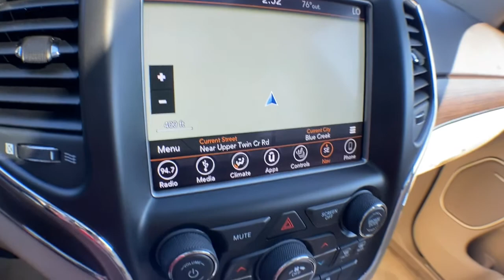2018 Jeep Grand Cherokee Brighton, Novi, Howell, Wixom, Pickney, MI A17701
True Blue Pearlcoat Used 2018 Jeep Grand Cherokee available in Brighton, Michigan at Brighton Chrysler. Servicing the Novi, Howell, Wixom, Pickney, MI area.
2018 Jeep Grand Cherokee Overland - Stock#: A17701 - VIN#: 1C4RJFCG7JC454665

Brighton Chrysler
9827 E Grand River Ave

Located At Champion Chrysler Jeep Dodge RAM In Brighton, MI And Available At All 7 Champion Auto Group Locations! To Keep You Safe, We Deliver! FROM OUR SALES FLOOR TO YOUR DOOR! ITS THAT EASY. Recent Arrival!
LIGHT FROST/BROWN  LEATHER TRIM SEATS W/EDGE WELTING,ENGINE: 3.6L V6 24V VVT UPG I W/ESS  (STD),TRANSMISSION: 8-SPEED AUTOMATIC (850RE)  (STD),NORMAL DUTY SUSPENSION  (STD),WHEELS: 20 X 8.0 TECH GRAY ALUMINUM  (STD),19 SPEAKERS HIGH PERFORMANCE AUDIO  -inc: 825 Watt Amplifier,3.45 REAR AXLE RATIO  (STD),GVWR: 6 500 LBS  (STD),TRUE BLUE PEARLCOAT,BLIND SPOT & CROSS PATH DETECTION,TIRES: P265/50R20 BSW AS LRR  (STD),QUICK ORDER PACKAGE 2BP  -inc: Engine: 3.6L V6 24V VVT UPG I w/ESS  Transmission: 8-Speed Automatic (850RE),Four Wheel Drive,Tow Hitch,Air Suspension,Power Steering,Air Suspension,Air Suspension,ABS,4-Wheel Disc Brakes,Brake Assist,Aluminum Wheels,Tires - Front Performance,Tires - Rear Performance,Conventional Spare Tire,Sun/Moonroof,Generic Sun/Moonroof,Panoramic Roof,Tow Hooks,Heated Mirrors,Power Mir